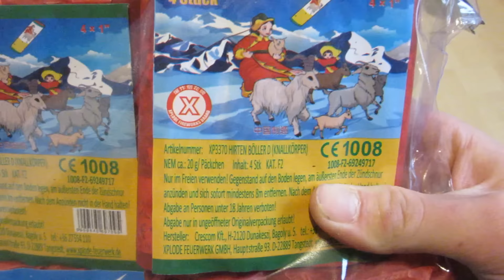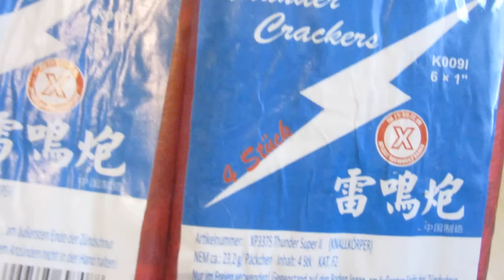Xplode - Silvestergewitter Oldschool Böller | Top Teile! | Neuheit 2016 [1080P FullHD]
Die Oldschoolböller von Xplode, einmal die China Böller D und Thunder Cracker (Super Böller 2). Dies sind Böller im Oldschool Design.

Kamera: Sony Cybershot WX 60